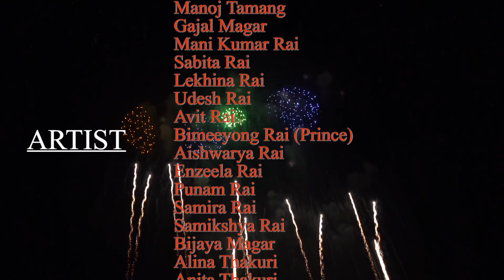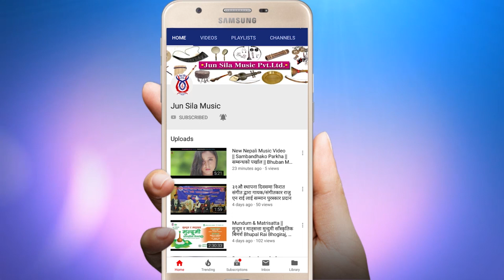Tihar Song || Ghamai Ghamailo || तिहारै अायो नि सारै रमाइलो || सर्वोत्कृष्ट तिहार गीत || Jun Sila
© उत्पादन - वितरण :- जून शिला म्युजिक प्रा. लि.
Song :- Ghamoi Ghamailo Tiharei Ayoni Sarei Ramailo .
गीत :- घामै घमाइलो तिहारै आयो नि सारै रमाइलो .
शब्द रचना :- राजु एन राई (राज कुमार)
संगीत :- राजु एन राई (राज कुमार)
स्वर :- शुशिला राई, परीबुङ राई,  भुवन मगर, राजु एन राई (राज कुमार)
एरेञ्ज :- रोशन वान्तवा
मिक्सीङ / मास्टरीङ  :- गोविन्द सोनी
 निर्देशन  :- राजु एन राई (राज कुमार)
कोरियोग्राफ :- ईरज मगर
क्यामेरा :- टङ्क केशी /  अमर लामा
मेकअप :- सरीता प्रजापति
सम्पादन :- मनिस कार्की
twitter Google+ Youtube /UCpRuS5mIV__0ZlrgkAoQ8aw?disable_polymer=true